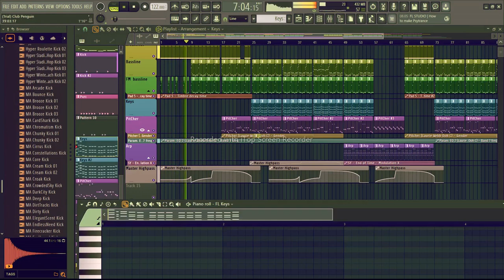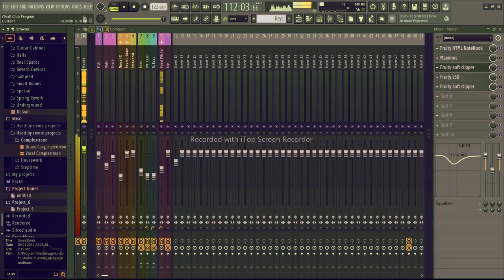GitBit POP free/prod.x.CzarnyNDW